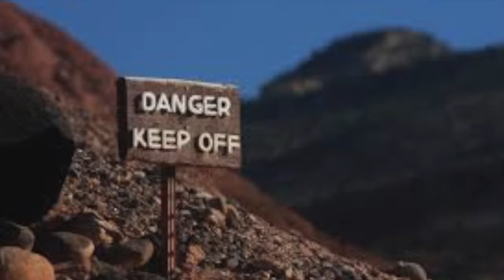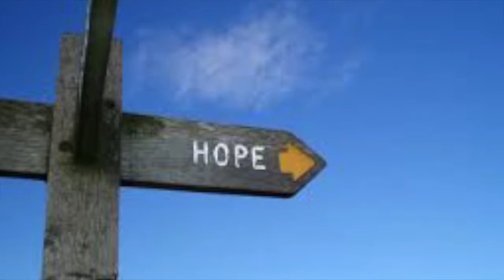Mirror - a poem by Andrew Carnegie - poetry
Andrew Carnegie's poem Mirror is a reflective poem. If mankind is able to evolve ethical decisions why can we not move towards peace? As we repeatedly prove Plato right, that only the dead see the end of wars is it not about time we accepted that we need a mirror in which to see ourselves? This poem was written as a series of tweets on twitter and I have simply put it together from that original thread.